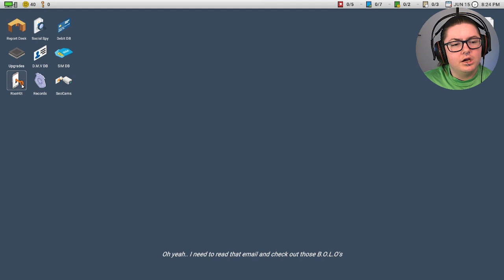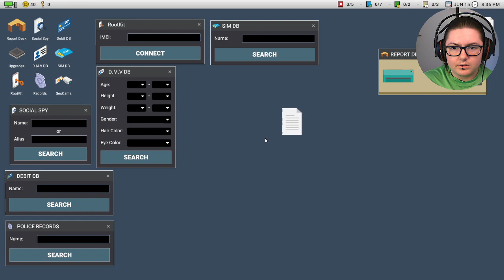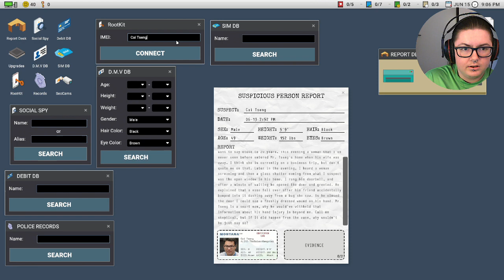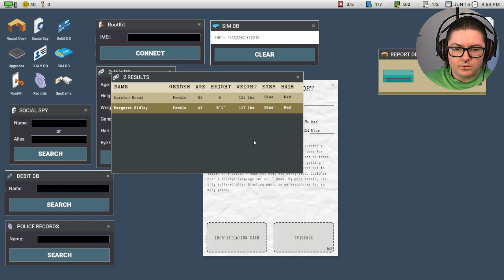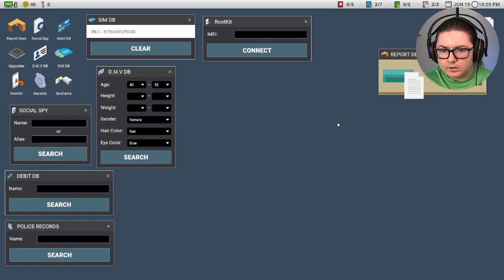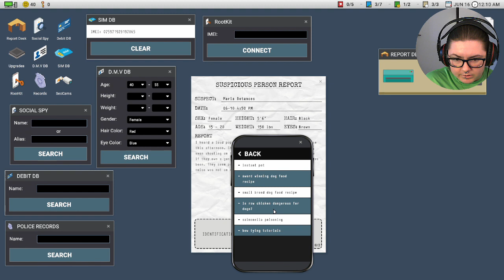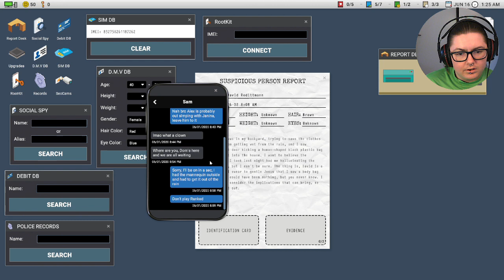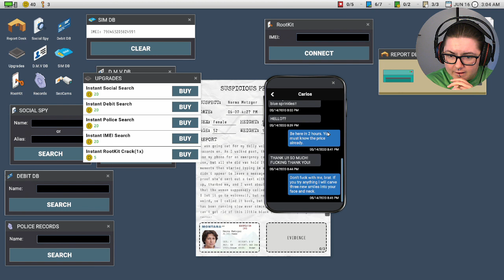Let's Play Scrutinized - Episode 3: What the F, Carolyn!?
Hey look, I made another one! How cool is that!? Progress, progress, and more messed up cases. Can't wait to record more of this! I really hope you enjoy this eposde as well, and I hope you'll drop by for the next one too! Have a good one everyone~

Feel free to follow me on X (formerly twitter). I mostly retweet art, but I occasionally post my own art as well as video updates, I also inform when I go live on Twitch over there!